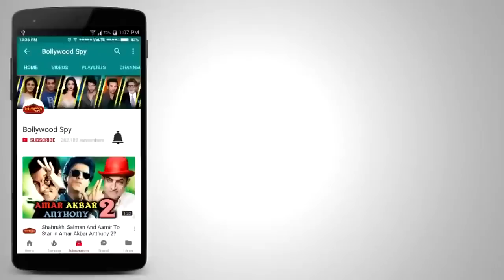Priya Prakash के VIRAl VIDEO पर Mumbai के लड़के हुए बेहाल - PUBLIC REACTION